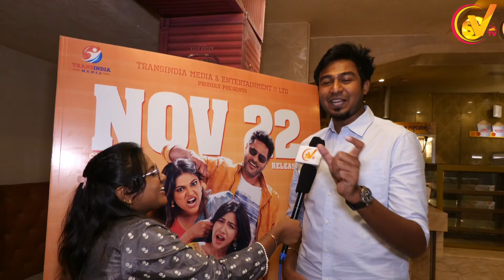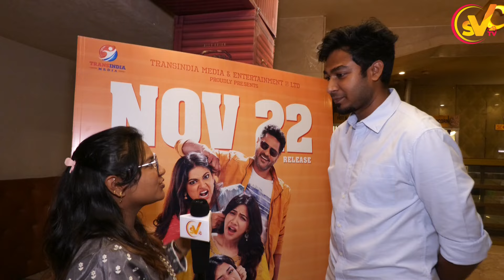படம் எப்படி இருக்கு? Jolly O Gymkhana Movie Celebrities Show | Review | Honest Review | SV TV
gollyogykhana prabhudeva madonnasebastian படம் எப்படி இருக்கு? Jolly O Gymkhana Movie Celebrities Show | Review | Honest Review | SV TV

KEEP SUPPORT
our -SV TV

For Advertisements  Contact 👉Mobile & Whatsapp 👉 ( 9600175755 ) /

Cherrrrrssss